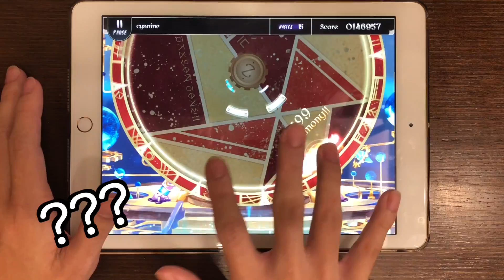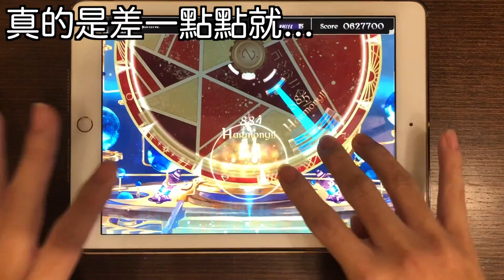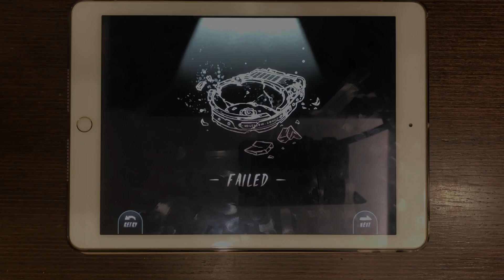【崩潰(ﾒ ﾟ皿ﾟ)ﾒ】cyanine (Master 15) PP NG集【Lanota】